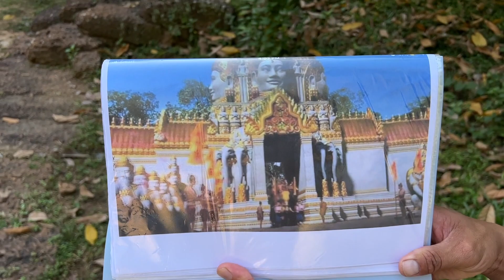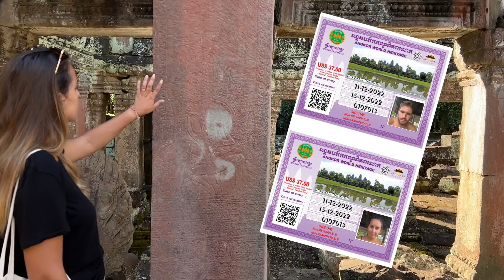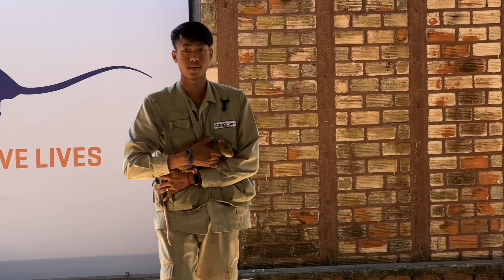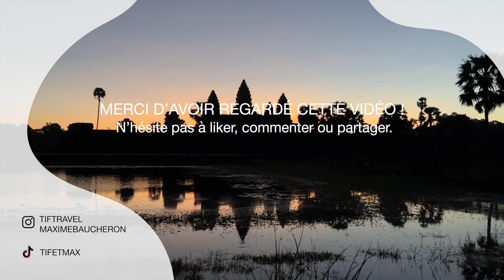Découverte des temple d'Angkor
On fini le Cambodge sur les jolis temples d'Angkor, une beauté !

▶️ Banques :
🔸 Nous avons choisi Boursorama pour ce voyage. Tu peux cliquer sur ce lien ou utiliser mon code parrain TIUG0784 si tu souhaites le faire plus tard depuis le site ou l'application de BoursoBank. Ça te donnera entre 80€/150€ d’offre !

▶️ Assurance santé :
🔸 Pour votre assurance voyage ou même PVT, on vous conseil GoByAva qui nous suivent depuis le début de notre tour du monde,

▶️ Notre matériel photo :
🔸 iPhone 13 pro
🔸Sony A7iii
🔸50/F1,8 et 24-105/F4